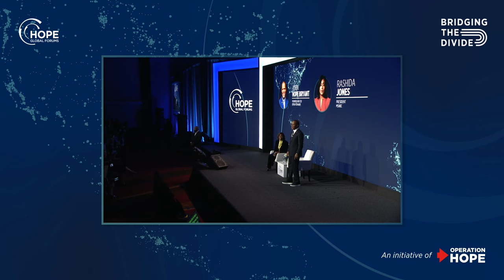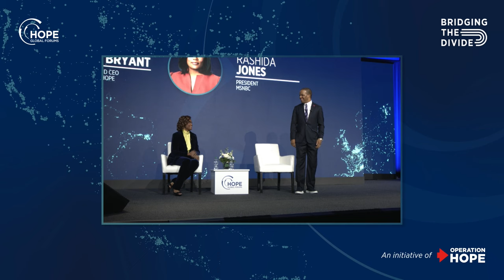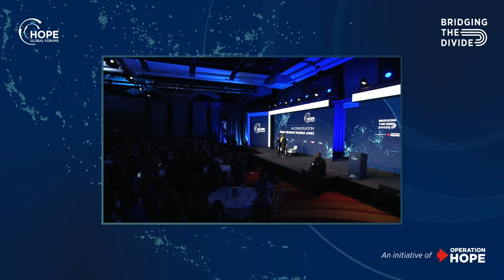In Conversation: MSNBC President Rashida Jones